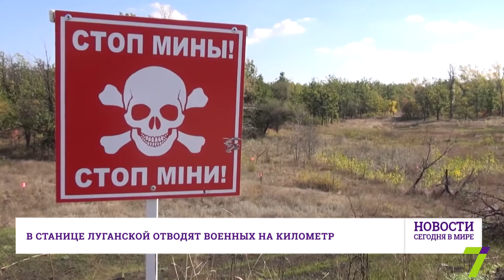1 октября: Новости. Сегодня в мире (выпуск от 12:00)